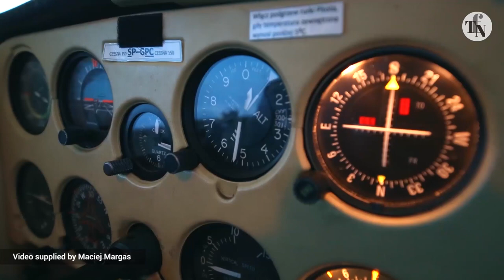Epic Aerial Shots. Interview with Maciej Margas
The sky really ISN'T the limit for Maciej Margas and his partner, Aleksandra Łogusz. When every other photographer was content with standard drone shots, Maciej took to higher skies. His long-distance aerial shots of Warsaw and many other Polish cities capture a totally different side of life. One that no street-level tour could ever hope to achieve. But capturing the perfect shot isn't easy at all. It requires patience, planning and more than a little slice of luck. Find out how a love for photography developed into an award winning series of books in this HeartofPoland interview with our host, Patrick Ney.